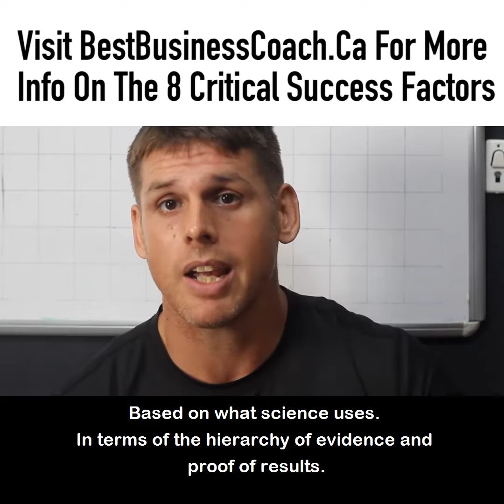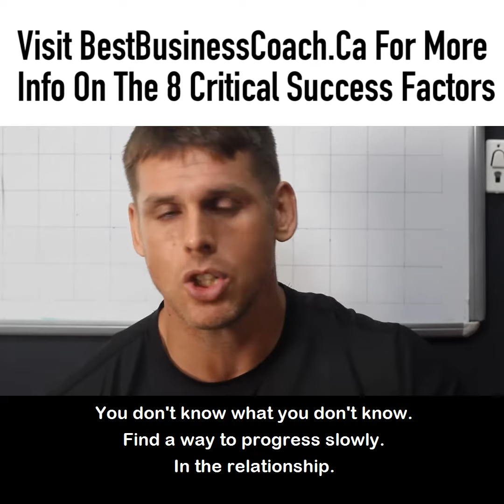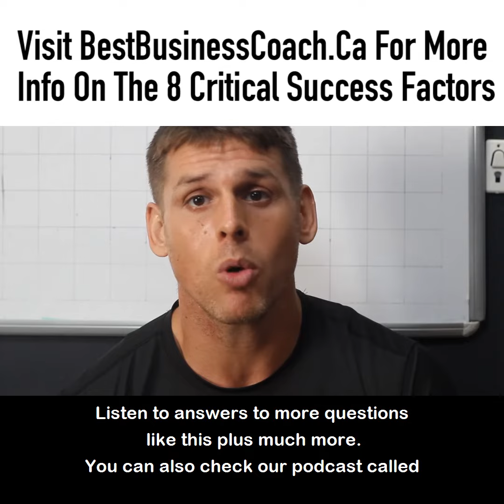How To Find A Business Coach? Business Coach | Executive Coach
See 1 of 100 New Videos on this topic &amp; more.

 In fact, our research specifically proves 8 Critical Success Factors for small &amp; medium-sized businesses.

for more on the research behind it.